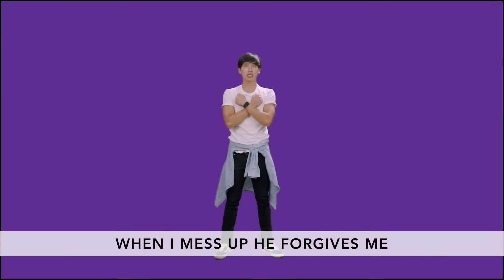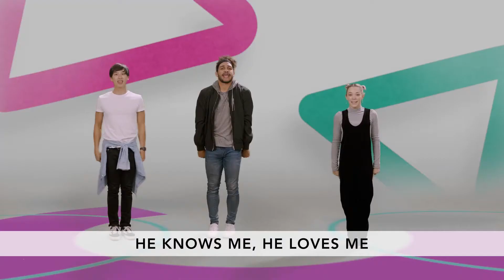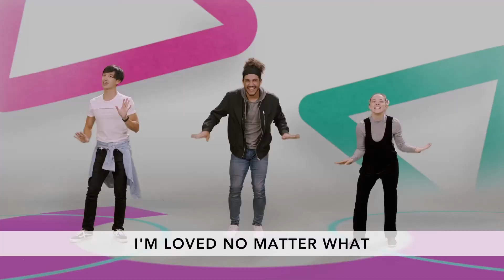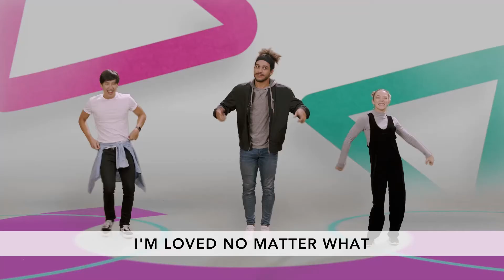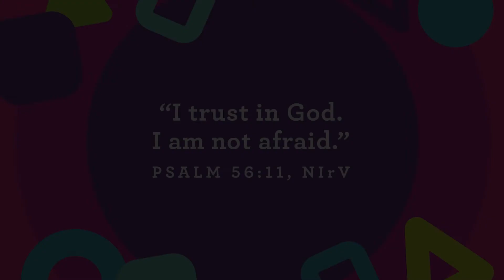Waumba Land Experience - June 13, 2021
This summer, preschoolers at Access are learning I can trust God.